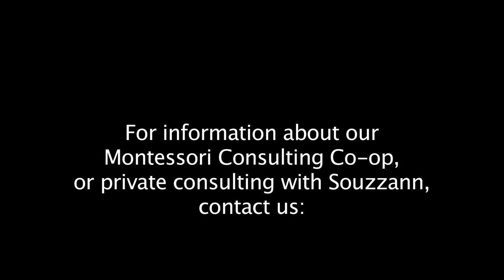Improving Children’s Health - A Montessori Essential [MFE #38]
Maria Montessori was one of the ﬁrst women in Italy to ever become a medical doctor. Just as she did, we must be sure any Montessori curriculum and culture includes maintaining and improving children’s health. One highly dangerous threat that many parents and educators fail to address thoroughly is poor oral health in children. The educators at Tooth Fairy Island have a lot to share to help remedy this problem. It is time to change the conversation about education.